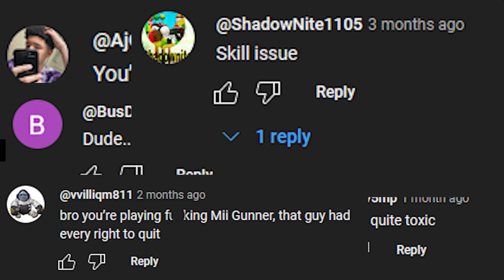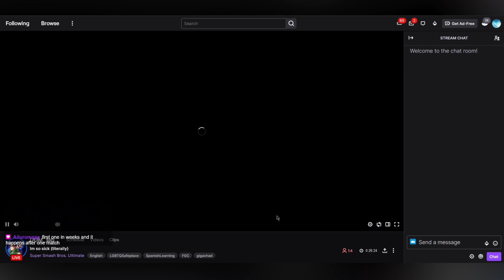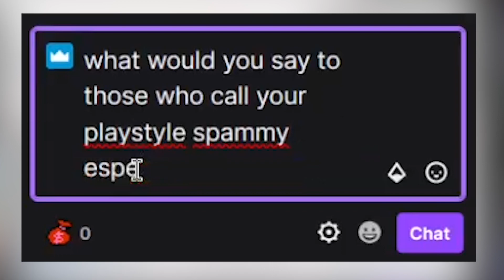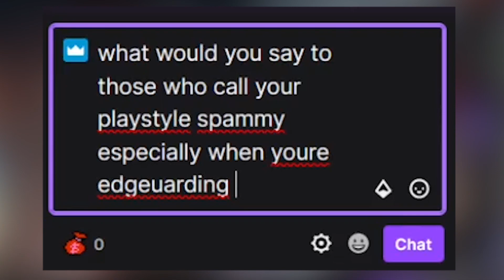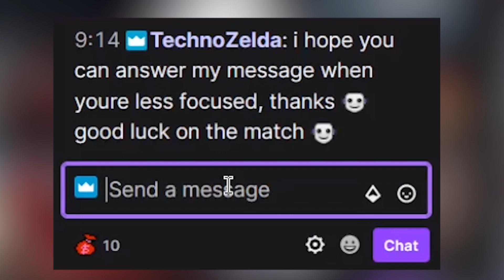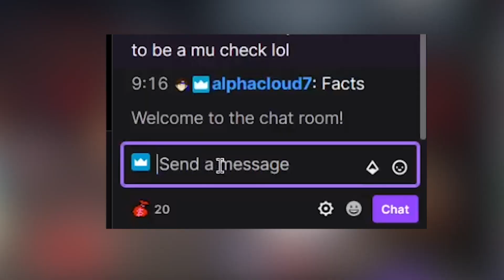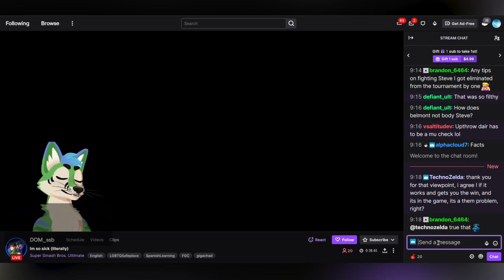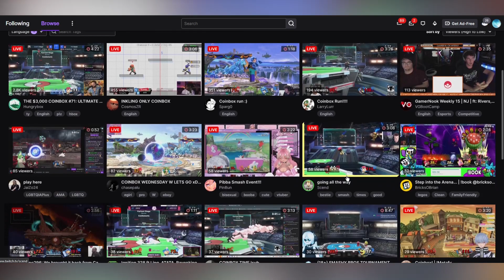I asked a SMASH pro & metafy COACH for his opinion...so what now smashers? Next excuse please.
I'm the best Mii gunner still in all the smashers heads rent free.